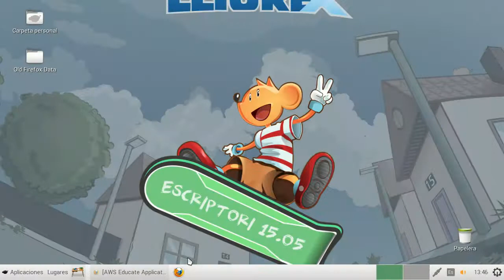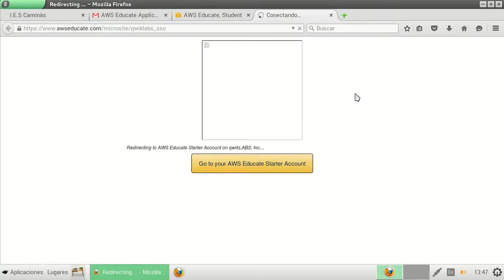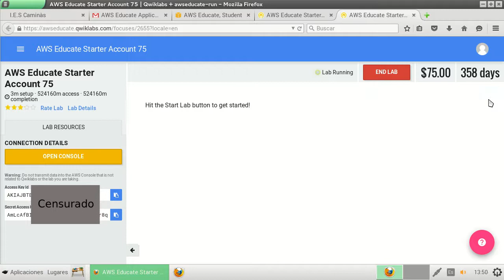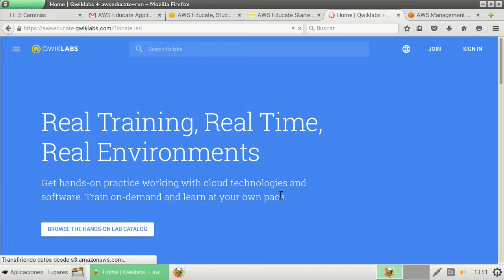AWS Amazon - Acceso como alumno a AWS Educate [VER AVISO]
AVISO IMPORTANTE: actualmente ya no se accede a través de Qwiklabs, sino que se hace mediante Vocareum. El proceso es prácticamente igual, pero cambia desde el minuto 1:18 al minuto 2:42. En cuanto pueda hago otro vídeo.

Acceso a la consola de servicios AWS de Amazon a través del laboratorio de Qwiklabs para el alumnado inscrito en AWS Educate.